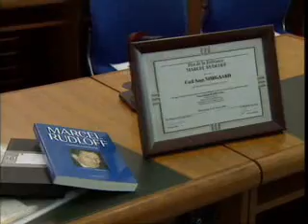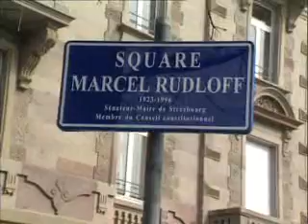Hommage à Marcel Rudloff - 1/4